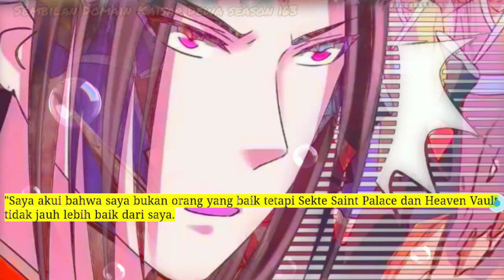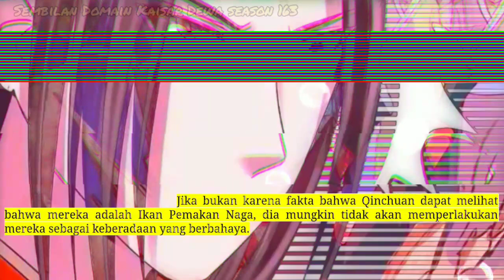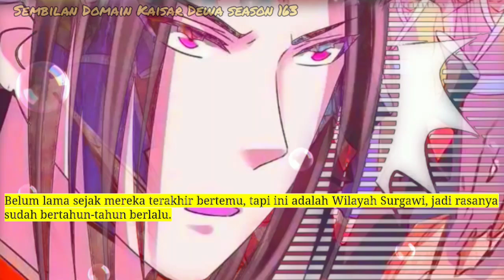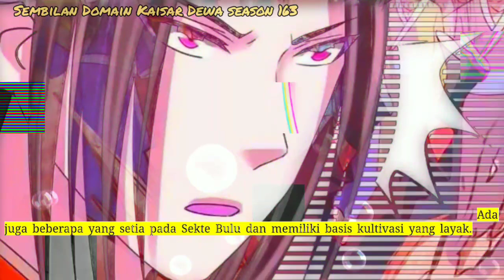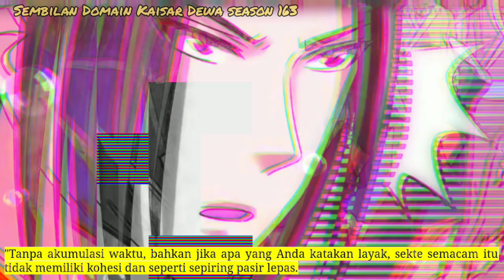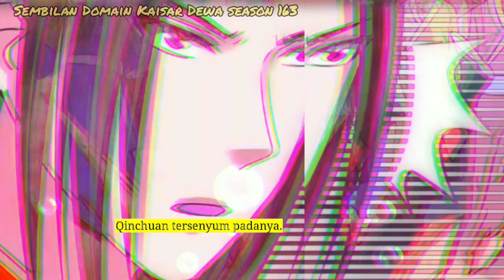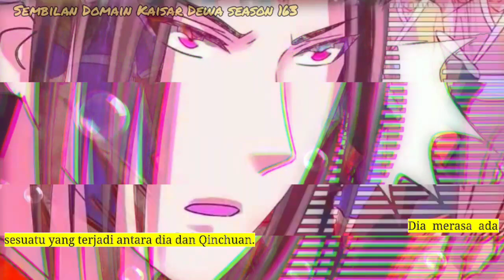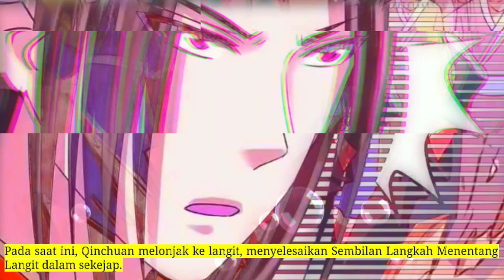Sembilan Domain Kaisar Dewa season 163